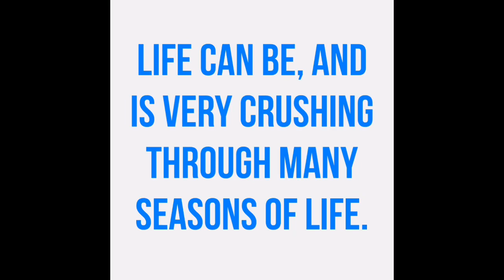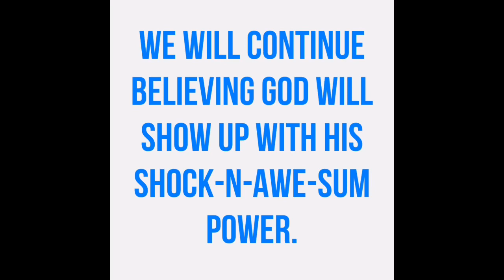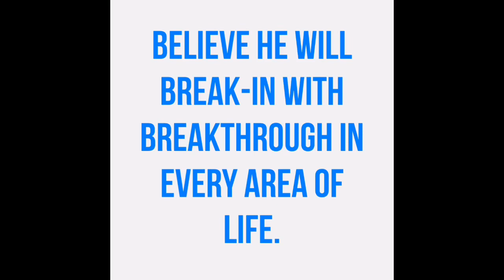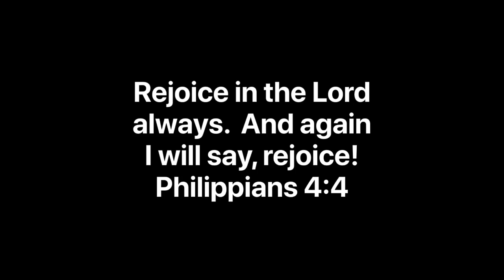GOT FAITH? | With God--All Things Are Possible! | Believe!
Our God is mighty in battle. Let’s cast all our cares on the Lord because He cares for us.

Rest assured, our King is coming. Glory!  See you in the clouds. Maranatha!

Remain Rapture Ready!

Music From Apple Clips App:

Main Music:
The Summit by
Hans Zimmer.

Mark Mothersbaugh.

GOT JESUS?